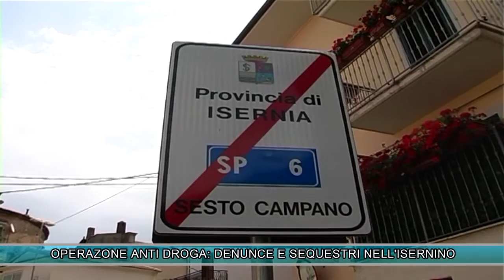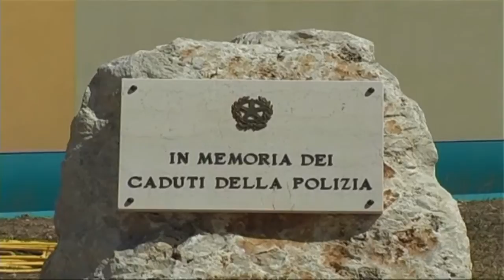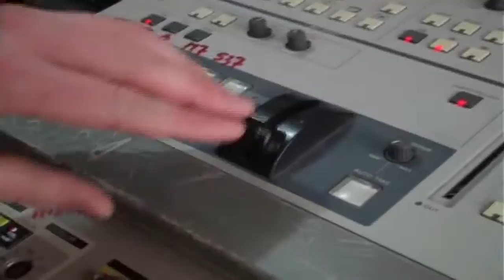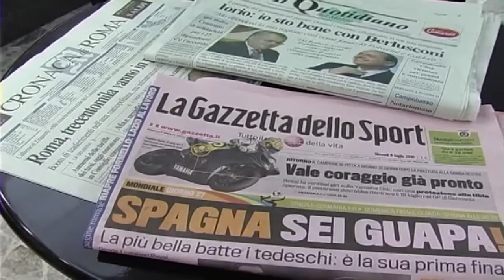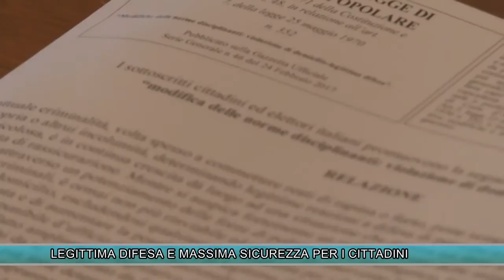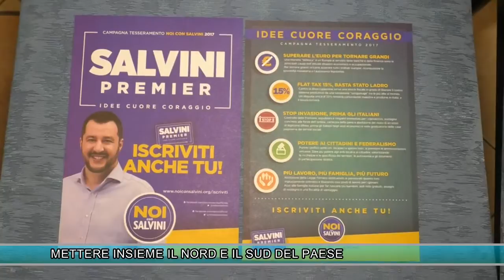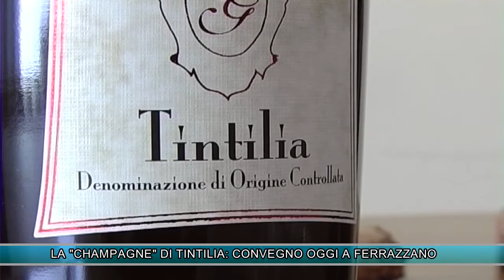TLT NEWS EDIZIONE ORE 14 DEL 10-03-17